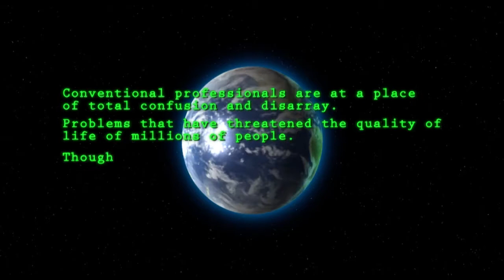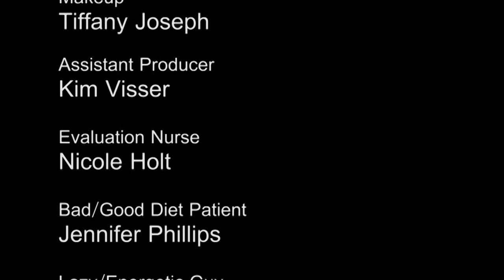Collin County Health and Wellness Expert Rod Sims Explains Feeding vs. Fueling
Do you know the difference between feeding and fueling? If you don't it may soon cost you not just more money but also your livelihood. Rod Sims, Total Wellness Architect, can help you, especially if you live anywhere in the North Texas communities of Prosper, McKinney, Celina, Melissa, Frisco, Anna, Van Alstyne, Blue Ridge, Princeton, Fairview and Allen. Find out which tools can help you with your specific wellness needs for fat loss and fitness, nutrition and stress management. Contact your Total Wellness Architect today Contact Total Wellness Architect Rod Sims @ or email him and learn how to 'fuel' with purpose. Remember "Our First Wealth is Our Health."